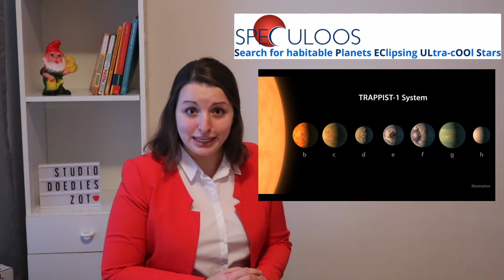Wetenschappelijk Jaaroverzicht 2017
Laat zeker weten welk wetenschappelijke nieuws ik heb gemist in de commentaar hieronder!

Alle gebruikte afbeeldingen/video’s zijn terug te vinden op onderstaande links. Alle rechten zijn voorbehouden voor de organisaties in kwestie.